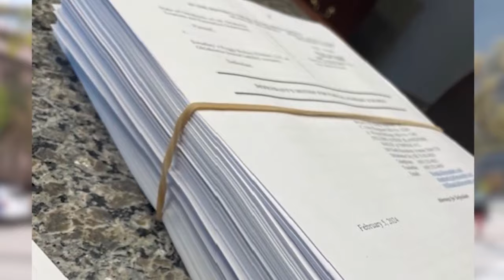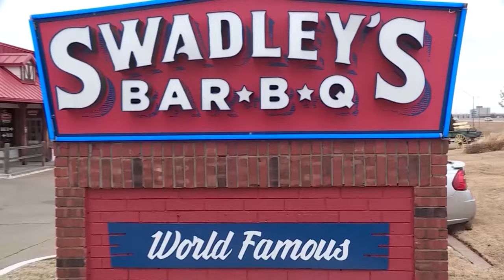Three indicted in connection to Swadley's contract scandal